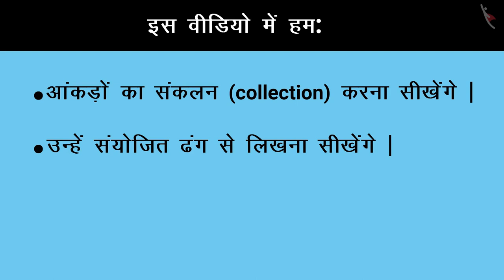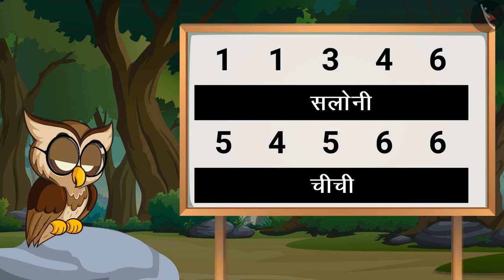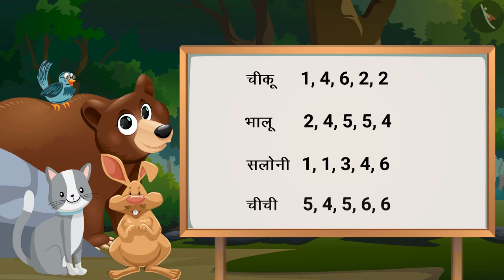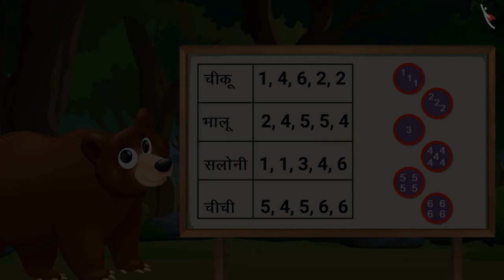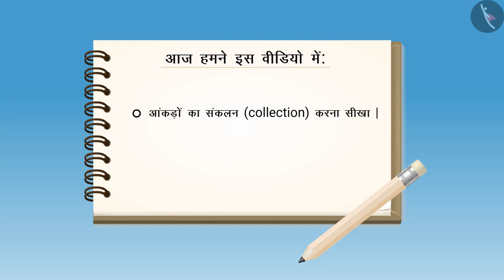आंकड़ों का सन्कलन और आयोजन | Collection and Arrangement of Data | Part 1/3 | Class 4 Maths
In this video, we explain आंकड़ों का सन्कलन और आयोजन | Collection and arrangement of data | Hindi | Part 1/3 | Class 4

आंकड़ों का सन्कलन और आयोजन | Part 1/3 | Collection and arrangement of data | Hindi | Class 4 | आंकड़ों का प्रबंधन  | कक्षा 4 | NCERT | स्मार्ट चार्ट

Collection and arrangement of data | Data Handling | Grade 4 | NCERT | Smart Charts

Welcome to part 1 of Collection and arrangement of data. In this video, we will discuss the concept of Collection and arrangement of data.

Part 1: आंकड़ों का सन्कलन और आयोजन | Collection and arrangement of data | Hindi | Part 1/3 | Class 4

Part 2: आंकड़ों का सन्कलन और आयोजन | Collection and arrangement of data | Hindi | Part 2/3 | Class 4

Part 3: आंकड़ों का सन्कलन और आयोजन | Collection and arrangement of data | Hindi | Part 3/3 | Class 4